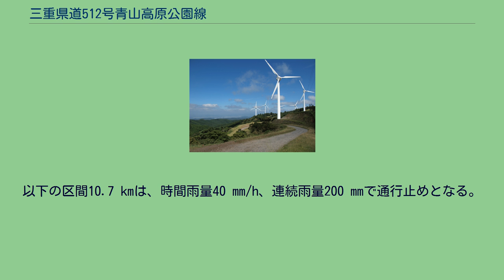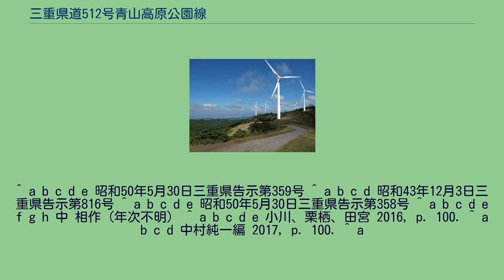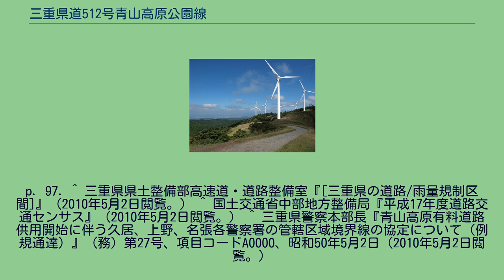三重県道512号青山高原公園線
沿線風景 （久居榊原風力発電施設） 三重県道512号青山高原公園線（みえけんどう512ごう あおやまこうげんこうえんせん）は三重県津市と同県伊賀市の境界付近にまたがる青山高原を通る一般県道である。
通称は「青山高原道路」。
かつてこの県道の一部は青山高原有料道路（あおやまこうげんゆうりょうどうろ）という名の有料道路であった。
三重県の津市榊原町から、中勢と伊賀地方にまたがる青山高原の尾根伝いをほぼ南北に抜けて、伊賀市伊勢路の青山峠で国道165号と至る三重県の県道の路線のひとつ。
区間の総延長は約23キロメートル (km) で、主な通過地は、津市美里町長野、伊賀市奥馬野・勝地・北山である。
当初は航空自衛隊笠取山分屯基地がある津市榊原町から白山町垣内までの区間を自衛隊が完成させた道路が、県道として三重県が1968年に認定したもので、その後1975年に、青山高原の観光道路として青山峠までの区間を三重県道路公社が開発した青山高原有料道路（愛称：青山高原パークライン）が整備されて、1984年に完全無料化された。
沿道に日本国内最大級の風力発電用の風車群があり、爽快な高原風景が見られるドライブルートとして知られる。
青山高原では1970年（昭和45年）に室生赤目青山国定公園指定を受けた前後から観光地としての注目が集まり始めていた。
1961年（昭和36年）に近鉄資本で「青山高原ハイキングセンター」が開設されたのを皮切りに、民間企業による大規模なリゾート開発計画も持ち上がった。
しかし、この計画を立案した企業は倒産、開発を望む地域住民の声を受けて三重県が整備を行うことになった。
このリゾートへのアクセス道路として開通したのが、三重県道512号であった。
1967年（昭和42年）に陸上自衛隊久居駐屯地の部隊に三重県が依頼して完成、1968年（昭和43年）12月3日に無料の三重県道512号青山高原公園線として路線認定を受けた。
当時の区間は一志郡久居町榊原から一志郡白山町大字垣内であり、現在より短かった。
1975年（昭和50年）、久居市榊原町字奥山から名賀郡青山町伊勢路の区間を新設し、同年6月1日に観光道路として整備された10.7281kmの「青山高原有料道路」（愛称：青山高原パークライン）が開通した。
（なお、無料区間を含めた三重県道512号青山高原公園線全線の道路延長は22.7700kmで、5月31日に開通。）この際、三重県企業庁から有料道路を管轄する三重県道路公社に管理が移管された。
当初は25年間通行料金の徴収が行われる予定であったが、交通量が思うように伸びず赤字が累積し、1984年（昭和59年）3月31日をもって同公社による管理は終了、翌月より無料開放された。
青山高原有料道路時代（1975年6月1日 - 1984年3月31日）の通行料金を以下に示す。
当時は回数券も用意していたようである。
現在は無料である。
航空自衛隊笠取山分屯基地から終点・青山峠までの青山高原道路の区間は2車線に整備されている。
笠取山分屯基地から起点がある津市榊原町までの東側の区間は、道幅が狭く険しい舗装林道の様相となる。
以下の区間10.7 kmは、時間雨量40 mm/h、連続雨量200 mmで通行止めとなる。
平日12時間交通量 路線バスが運行している区間はない。
終点がある青山峠へは、伊勢自動車道の久居インターチェンジ (IC) から国道165号経由で約22 km、名阪国道（国道25号バイパス）の上野東ICから国道422号・国道165号を経由して22 kmの位置にある。
国道165号と交差する青山峠側から山頂に向かって登っていく約5 kmほどは樹林帯に囲まれたワインディングロードである。
津市と伊賀市の境界の沿ってほぼ南北に抜ける「青山高原道路」の区間は、室生赤目青山国定公園内にある標高700メートルから800メートルの青山高原の尾根伝いに延びる道路で、適度なアップダウンと緩やかなカーブが連続する。
この地には、日本最大級の風力発電用風車群があり、東側には遠方の伊勢湾も眺望することができる。
以上のように津市と伊賀市の間を複雑に入り組んでいるため、1975年（昭和50年）5月2日に両市を管轄する津南（当時は久居）・伊賀（当時は上野）・名張の3警察署の間で管轄区域の境界線の協定が結ばれた。
^ a b c d e 昭和50年5月30日三重県告示第359号 ^ a b c d 昭和43年12月3日三重県告示第816号 ^ a b c d e 昭和50年5月30日三重...